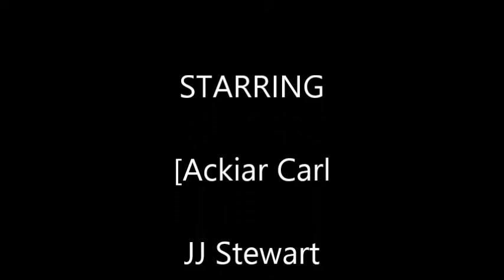JJ's Movies Returns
since finally jjs movie have came back to entertaining